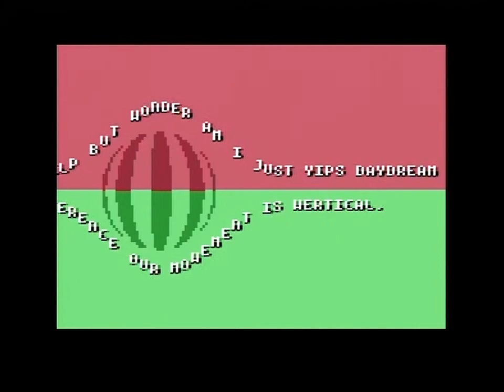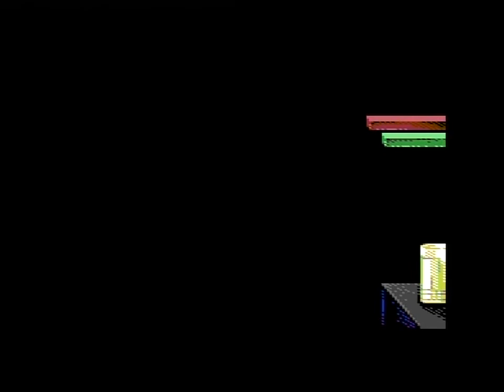OFFENCE & FAIRLIGHT & PROSONIX 2013 SCROLLWARS (C64)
OFFENCE & FAIRLIGHT & PROSONIX: SCROLLWARS (2013)

Code: Bjørn Røstøen, Killsquad, Pantaloon, Perplex, Stein Pedersen, Zaphod
Graphics: PAL
Storyboard: PAL, Scarzix
Text: Lemming
Linking: Pantaloon

Digi-hardware:
VIC-II: MOS 6569R3/3383 Ceramic (Korea)